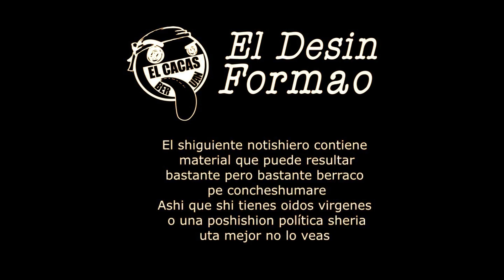La Ingobernable l El Cacash